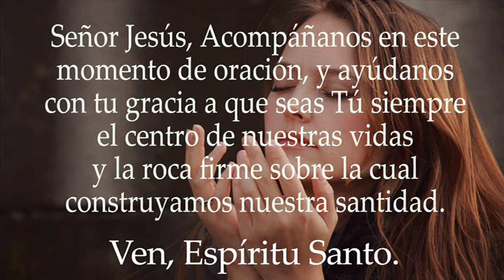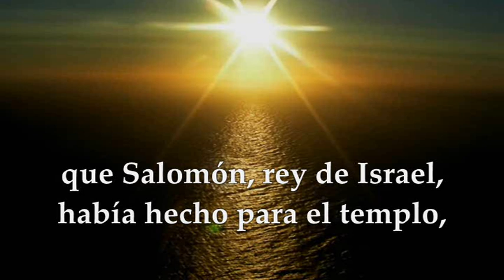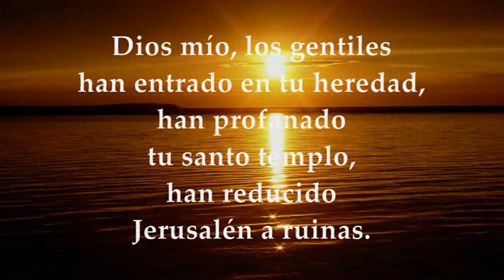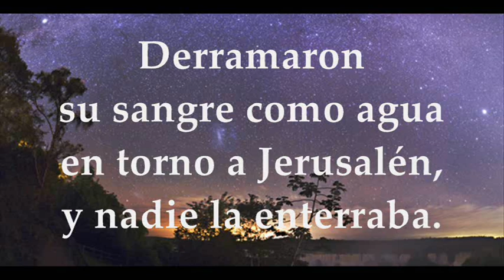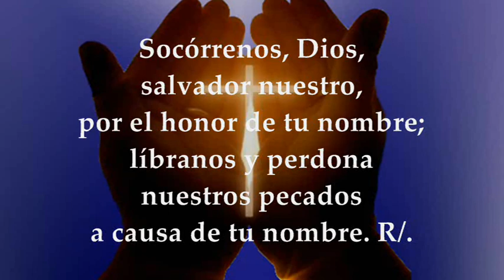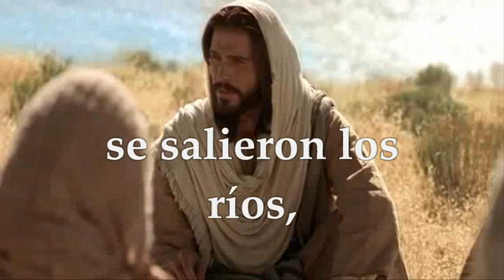EVANGELIO DE HOY JUEVES JUNIO 23 DE 2022 ALGUNOS PAÍSES | MATEO 7,21-29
EVANGELIO Y LECTURAS EUCARISTÍA JUEVES JUNIO 23 DE 2022 JUEVES DUODÉCIMA SEMANA DEL TIEMPO ORDINARIO (ALGUNOS PAÍSES DONDE NO CELEBRAN HOY LA FIESTA DE JESUCRISTO SUMO Y ETERNO SACERDOTE) Primera Lectura: Del Segundo Libro de los Reyes 2Re 24,8-17 Salmo 78,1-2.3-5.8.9 R/. Líbranos, Señor, por el honor de tu nombre Del santo Evangelio según San Mateo 7, 21-29